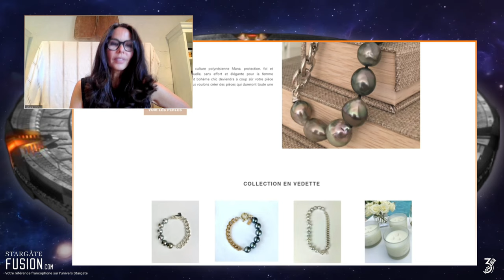Interview Vaitiare Hirshon